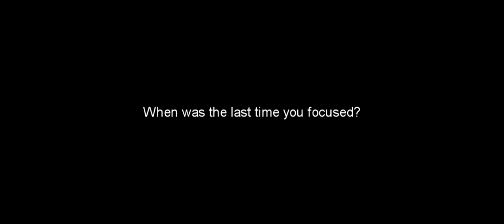AntiGravity® Aerial Yoga in the Philippines at Beyond Yoga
AntiGravity® Aerial Yoga is a fitness regimen designed by Christopher Harrison to increase one's overall health and physical agility while having fun and creating beauty.

The technique was originally created for athletes and gymnasts and has since been modified and perfected for the everyday athlete. Incorporating components from dance, Pilates and calisthenics, AntiGravity® has created a complete workout that is certain to get you in shape while realigning you from the compression of gravity.  AntiGravity® Yoga works to manipulate physics while staying lighthearted.

AntiGravity® Aerial Yoga Benefits:

-Decompress tight joints
-Relieving pressure while aligning the vertebrae
Perform advanced yoga inversions without neck or back compression
Hold challenging yoga postures longer and in correct alignment
-Stretch further with less strain
-Add an entirely new dimension to your yoga practice
-Create better body awareness while increasing overall agility